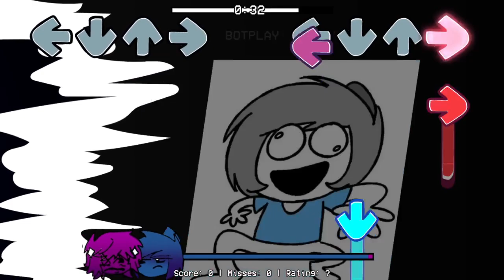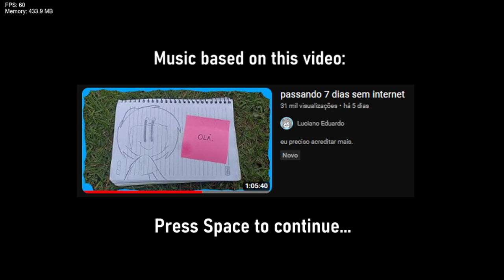Friday Night Funkin Vs Floor L - 17bucks (FANMADE - 1.5) (FNF/Mod/Hard)